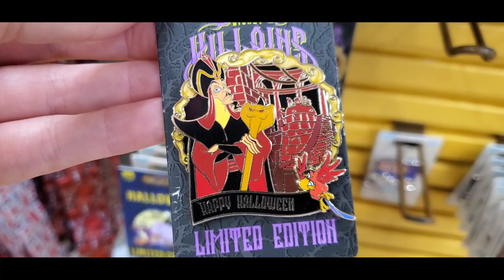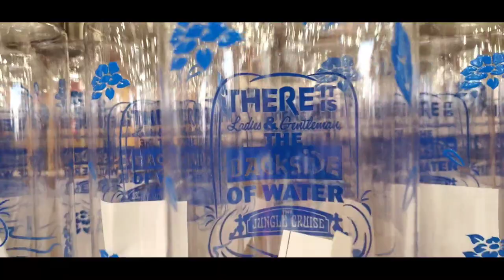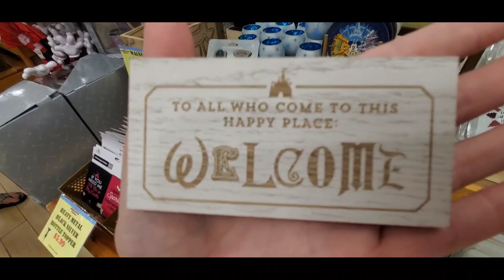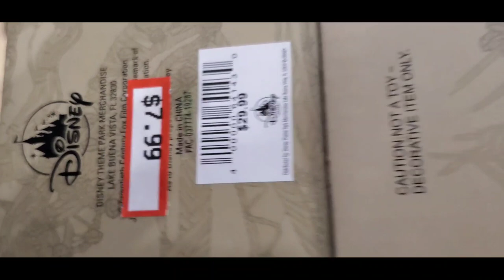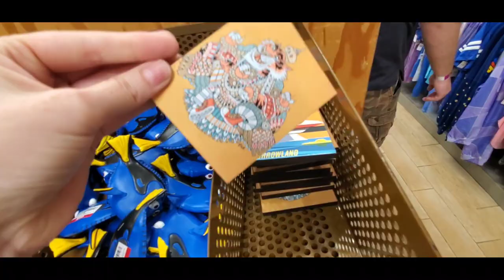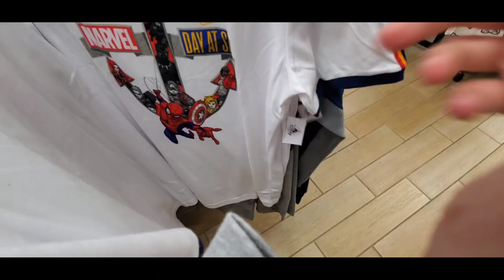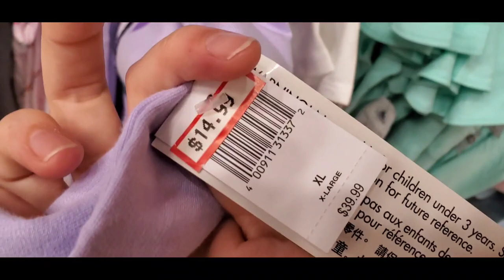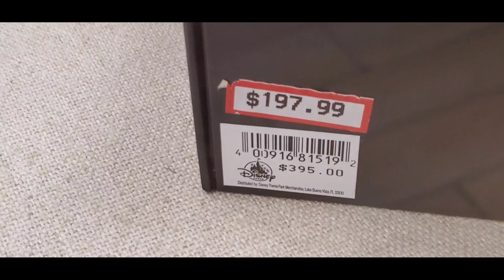DISNEY CHARACTER WAREHOUSE NOVEMBER 12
Disney character warehouse located at 8200 Vineland Ave!
This is the largest Disney outlet closest to the Disney Parks!
Here is a SPECIAL way to add some Disney Magic and Love to your house!
My email for orders are
Please include your name, address, phone number and items you wish for me to locate. All invoices must be paid within 24 hours. For more information please join my facebook group SHOPPING WITH CHARACTER
My shopping fee is 20 percent of the entire sale or 10$ minimum charge for the entire sale. whichever is higher is what applies.